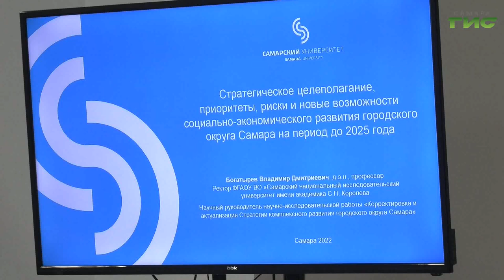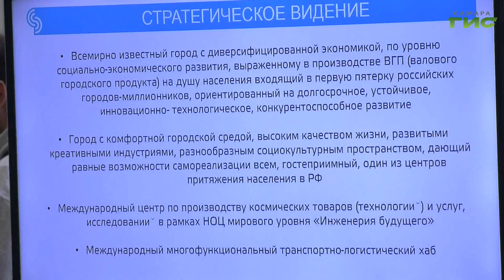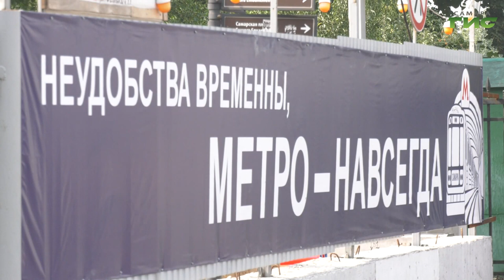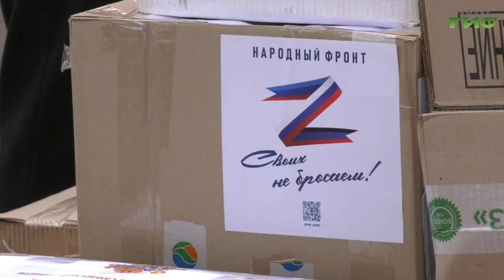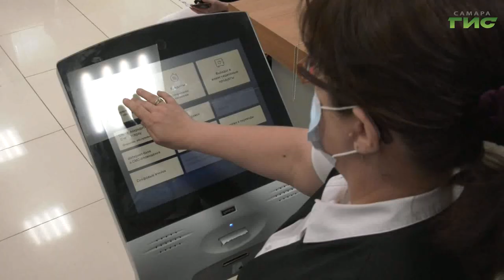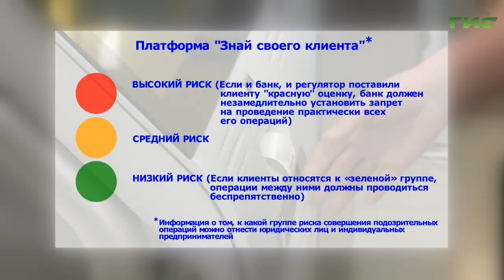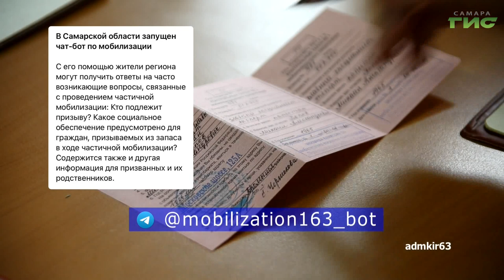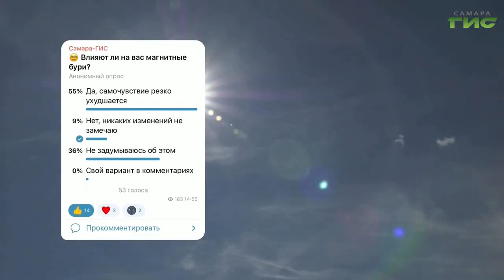"События" от 04.10.2022 (вечер)